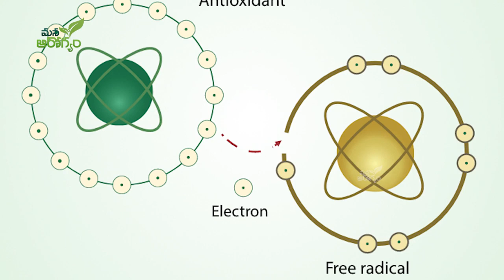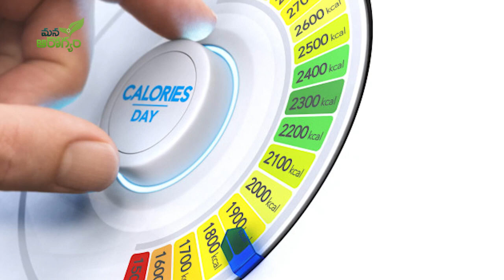ఈ టీ త్రాగితే బరువు తగ్గడమే కాదు ఇమ్మ్యూనిటి కూడా పెరుగుతుంది..!|| Health Tips || Mana Arogyam